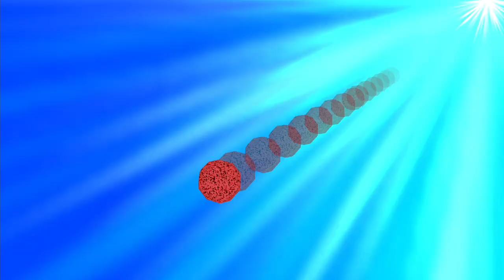何もかも上手くいかねええええ！【超戦闘中～究極の忍とバトルプレイヤー頂上決戦～】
最近寒暖差すごくない？